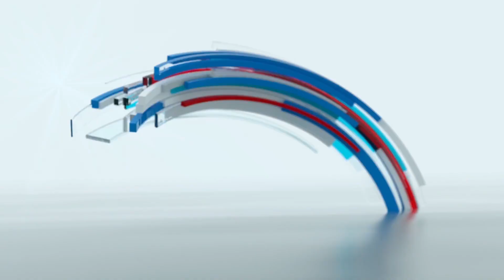GLOBALink | Cooperation between China, Pacific island countries sees vitality, bright future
Cooperation between China and Pacific island countries has been in line with the trend of the times and full of vitality and presents a promising, bright future, says Chinese State Councilor and Foreign Minister Wang Yi.